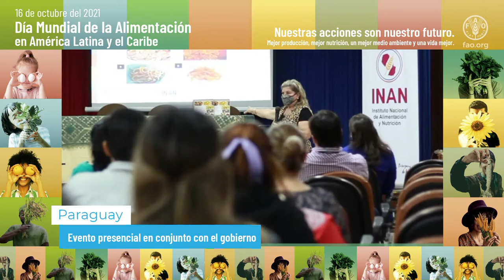Celebraciones del Día Mundial de la Alimentación 2021 en América Latina y el Caribe